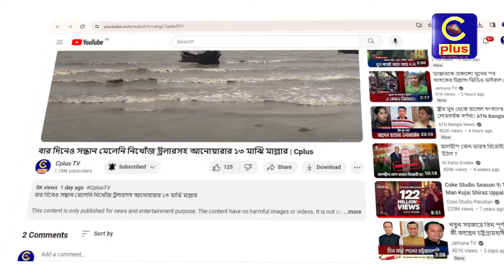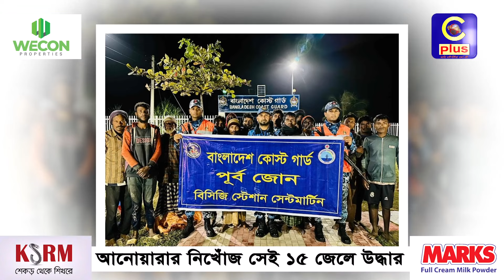আনোয়ারার নিখোঁজ সেই ১৫ জেলে উদ্ধার | Cplus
আনোয়ারার নিখোঁজ সেই ১৫ জেলে উদ্ধার

Slogan: আরাঁ চাটগাঁইয়া হতা হই
Country: Bangladesh
Language: Bengali।Chittagong Language
Broadcast area: Online